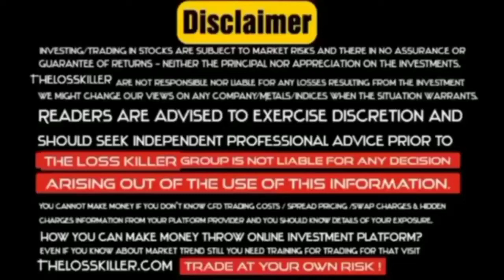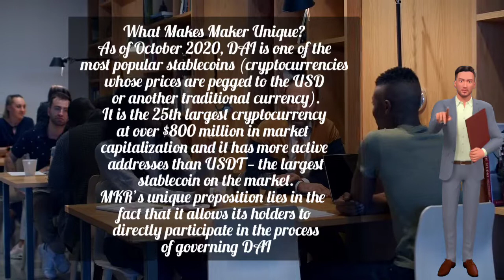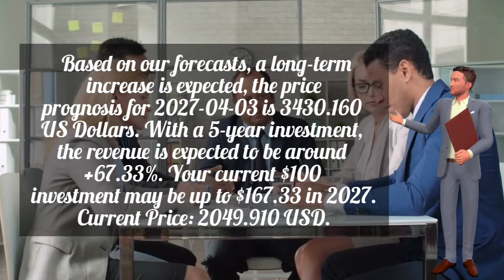MAKER TOKEN Price Prediction and Technical Analysis 2022 | MAKER HISTORY & NEWS | MAKER FORECAST